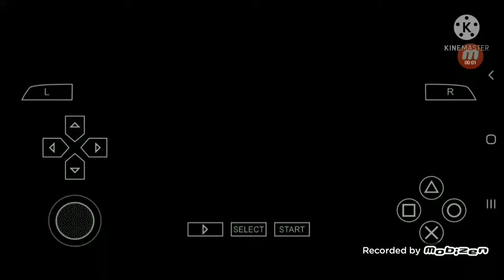ICTRVAM League Fc Barcelona Vs C.G Nàstic Full Match